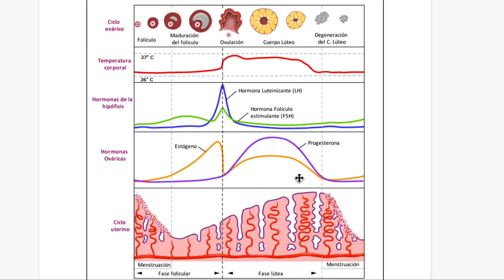Ciclo menstrual, explicación fisiológica